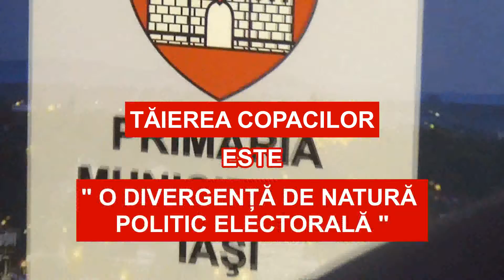TAIEREA COPACILOR ESTE " O DIVERGENTA DE NATURA POLITIC ELECTORALA " SPUNE MIHAI CHIRICA